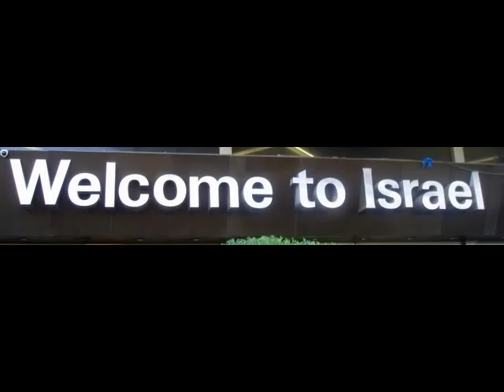Yom Yerushalayim at Hebrew Theological College, Skokie IL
Yom Yerushalayim program at Hebrew Theological College with guest speaker Mr. Shael Bellows.